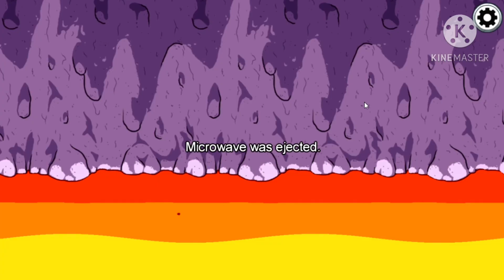We Sould Definitely Vote Out Grenda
Hey Guys this is the first time In editing a video so hope you Injoy. Also Do you want me to show Me doing tasks or just skip to Calls.

*Thumbnail Not Mine*